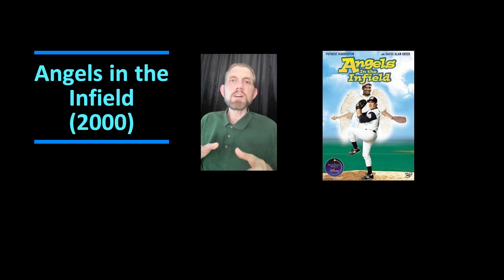Angels in the Infield (2000)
Ben Meyers International Movie Critics offers a written critique of “Angels in the Infield” (2000)